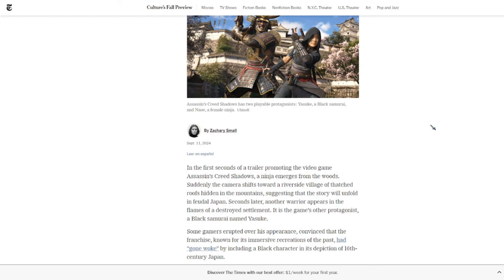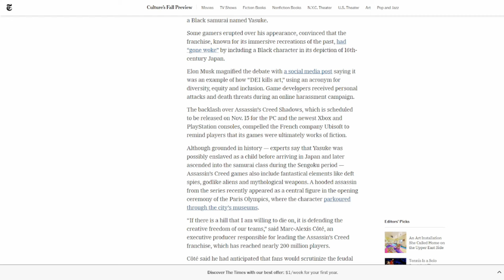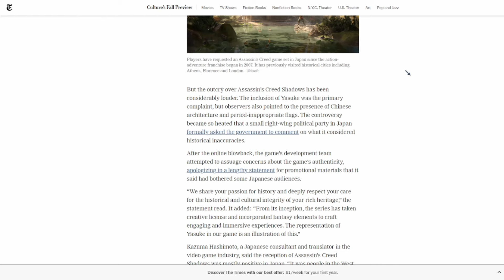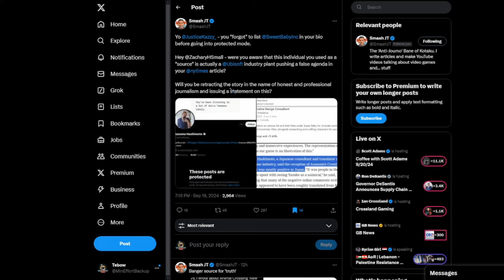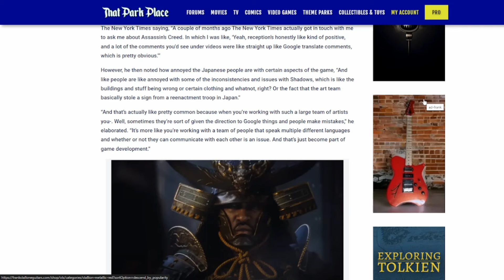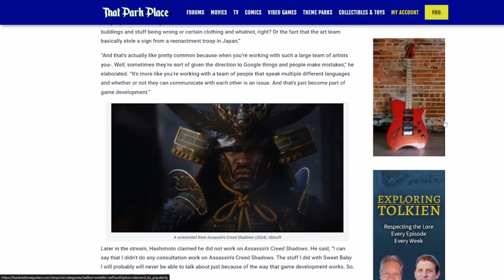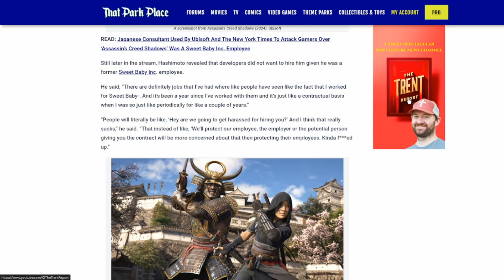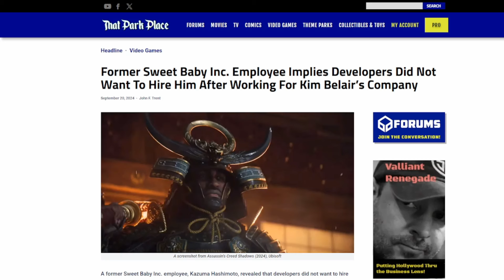Sweet Baby Inc Consultants BLACKLISTED By Game Developers?! Is The Video Game Industry LEARNING?!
Save BIG on the newest games on the market!!

Joining my SubscribeStar or Locals is another way to support both my channels (Minimal Effort Podcast and Minimal Effort Gaming)!